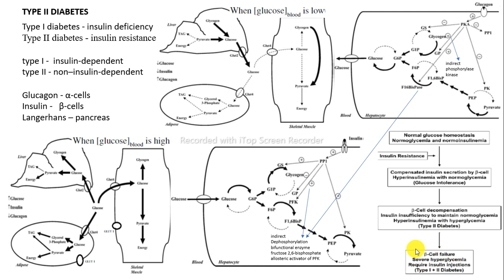caso clínico diabetes tipo 2 insulina glucagón bioquímica